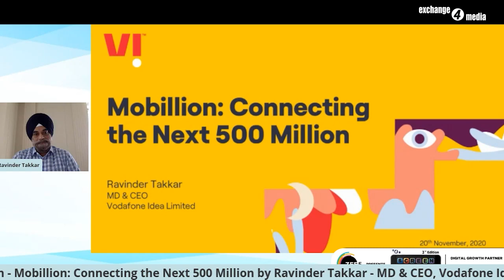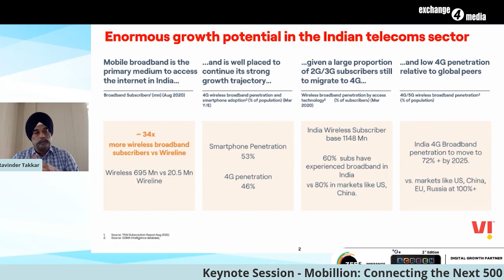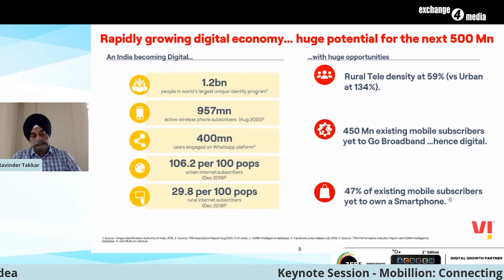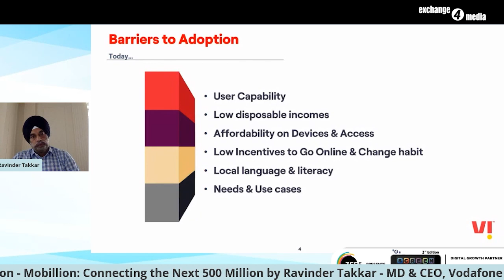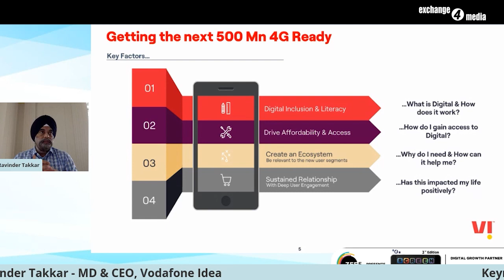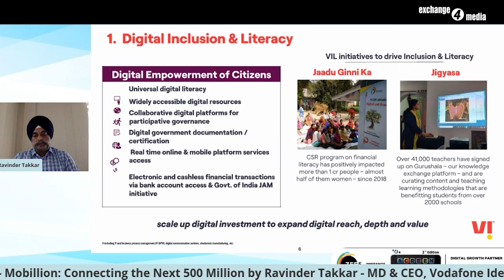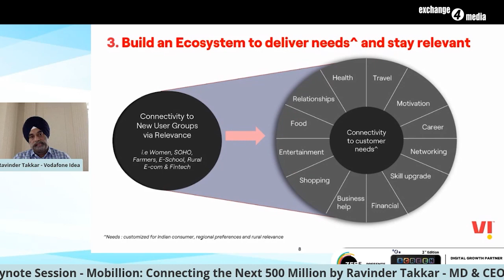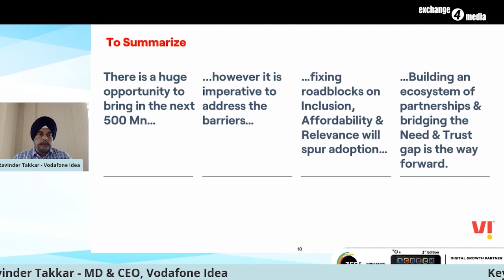Ravinder Takkar - Vodafone Idea